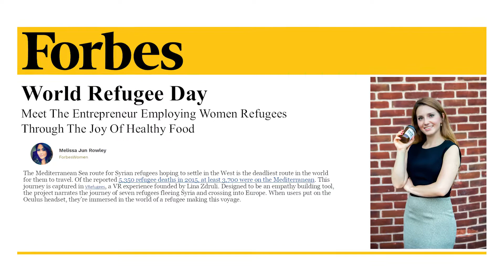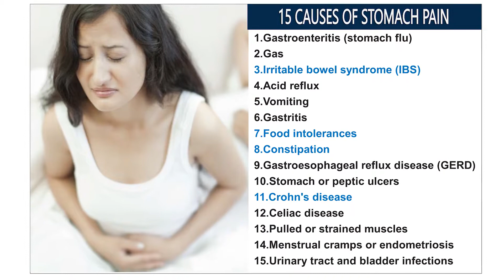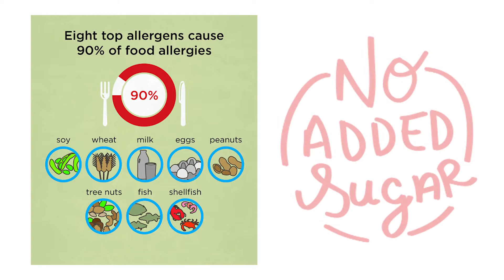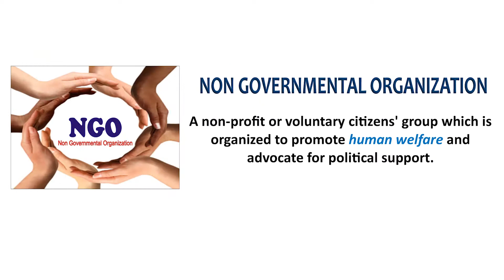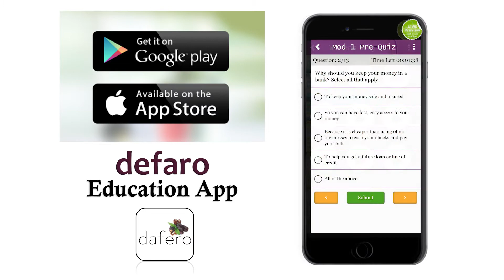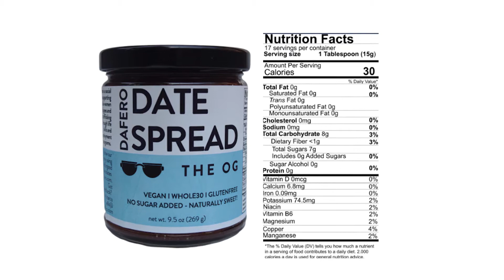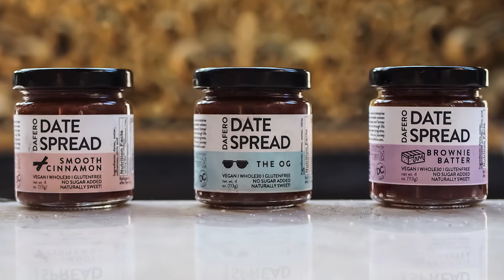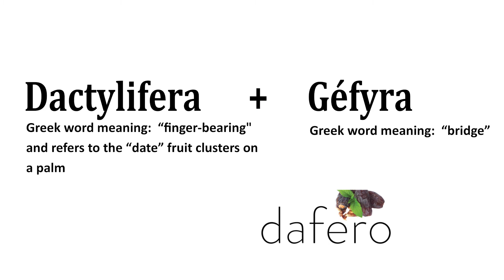THIS VEGAN TREAT HELPED HEAL MY GUT AND FUEL MY PASSION! with Dafero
THIS DANGEROUSLY DELICIOUS VEGAN TREAT HELPED HEAL MY GUT. Annnnnnnnnd supports vulnerable Women!?! Who knew you could be a humanitarian while feeding your sweet tooth! Meet Lina! She started her company with the love of two things... Health and Helping Women Become More Self Reliant! It's Date Spread! I met Lina at a Health Festival and It was amazing! I love that she not only gives you a vegan alternative to sweetening your everyday meals but she supports refugee employment, victims of human trafficking, homelessness, domestic violence and so much more by selling one bottle at a time! This date spread makes an awesome Christmas Stocking Stuffer and a delicious gift for your health conscious friends and family! Thank you for your work Dafero and keep pushing your fresh and dangerously delicious date spread! @daferdates